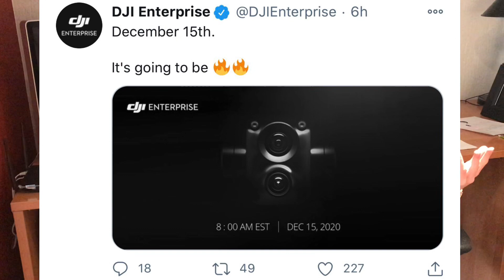DJI Launch Event Dec.15 |Mavic 3,FPV Drone or something else?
Today an official event for DJI has been confirmed and in today’s video we talk about what it will be.